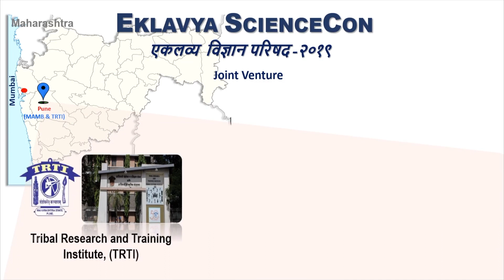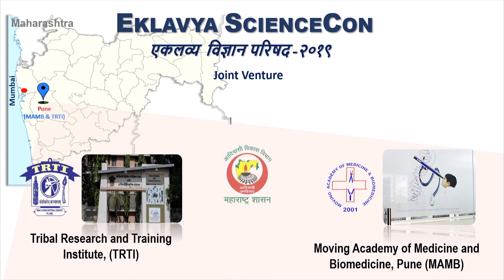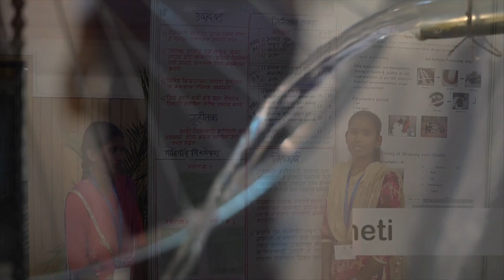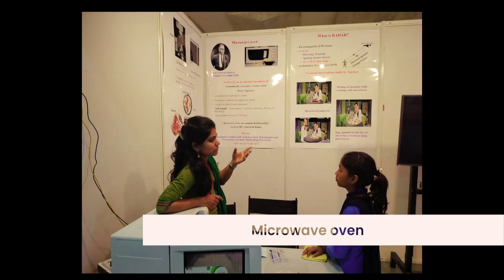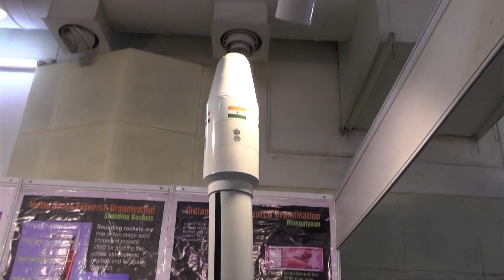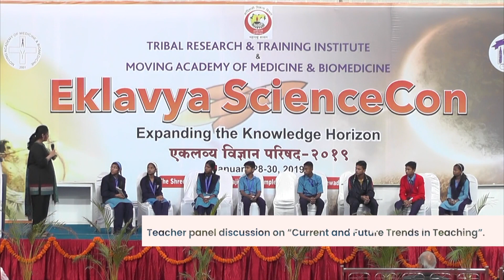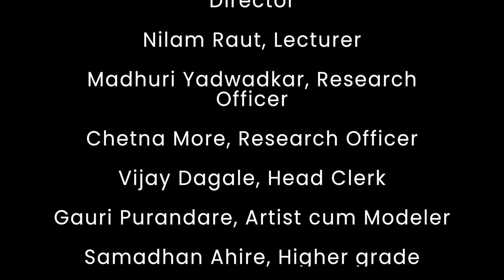Eklavya ScienceCon 2019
It is estimated that there are about 0.5 million talented Adivasi children, the Eklavyas. These Eklavyas are very creative and have out of box thinking capacity, which needs to be nurtured by providing research-oriented training and exposure at a young age. “Research Conference” provides a platform to these students to express their innovative ideas, acquired knowledge and its applications. “Eklavya ScienceCon” a first such research conference organised jointly by MAMB and TRTI on January 28th-30th, 2019 at Shree Shiv Chhatrapati Sports Complex, Mahalunge-Balewadi, Pune provided a platform to tribal students of class VII to IX for presenting their research work and also have a chance to interact with leading Indian scientists. It is hoped that this will soon be annual event hosted in different parts of India to nurture upcoming Little Scientists.
This Unique conference hosted under the guidance of Dr. Kiran Kulkarni and  Dr.M.G Deo,  where Prakash Pawar and his team played a crucial role in organizing this unique event first time in India.